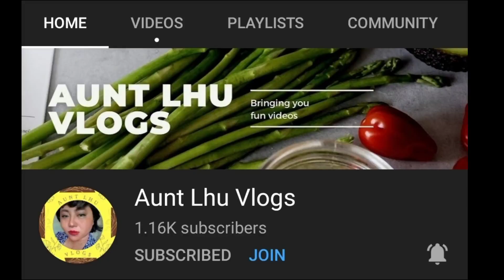My Valentine (Jim Brickman ft. Martina McBride) cover by Me..Happy Valentine's Day B&B People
Good Day Blessed and Beautiful People.  Another cover love song and it is timely for Valentines Day. Hope you feel loved today.

Thanks Heaps
Love lots

Aunt Lhu